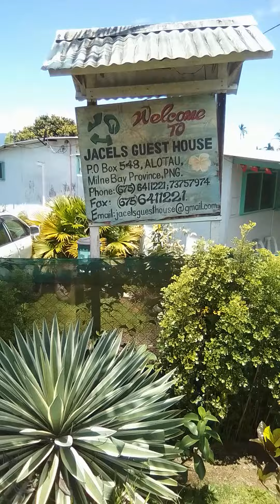JACEL GUEST HAUS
Jacels Guest House has $50 US standard rooms with Ceiling fan and Self contained rooms with Ceiling fan,Aircon and shower toilet and kitchen with ward robe and twin king size bed going for $100 US